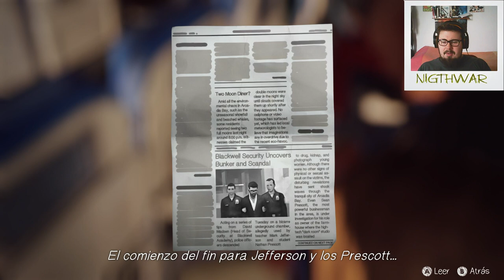[2.0]Life Is Strange #16 ¡El fin del mundo esta cerca!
Espero que os guste este capitulo ;D